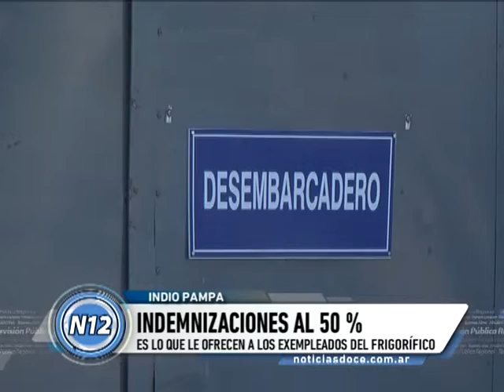CANAL 12 T Lauquen - CERENIGNANA